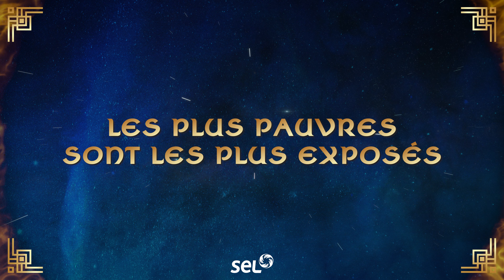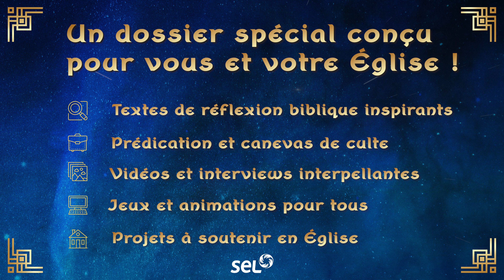Bande-annonce Journée du SEL 2024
Sans plus tarder, voici le teaser pour en apprendre plus sur le thème de cette année : "Pratiquons la justice, protégeons les plus pauvres".